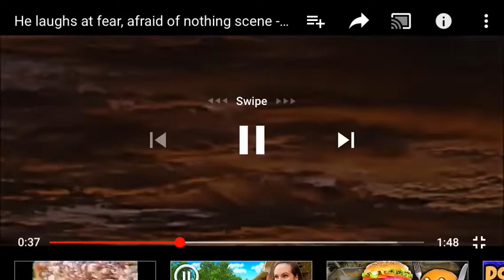He laughs at fear afraid of nothing secretariat 🏇